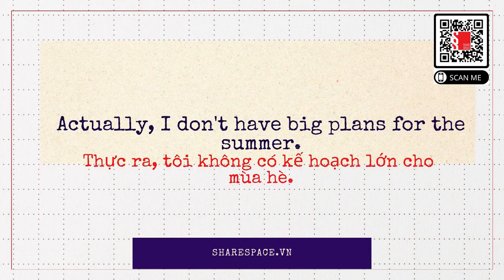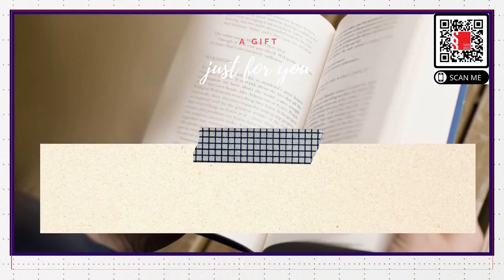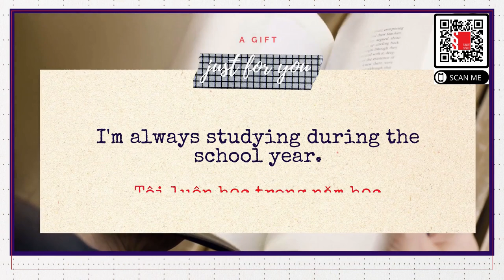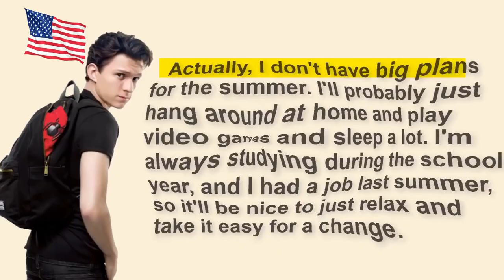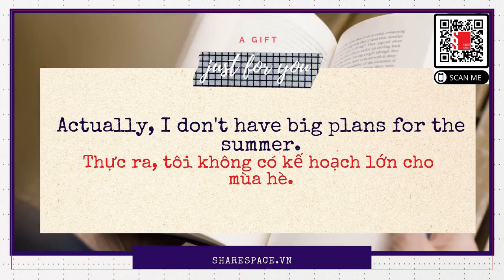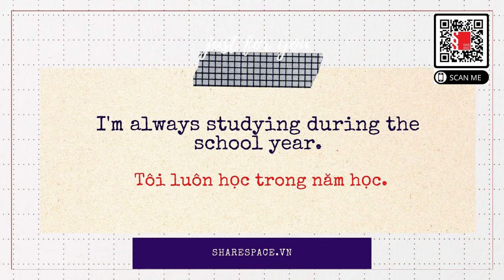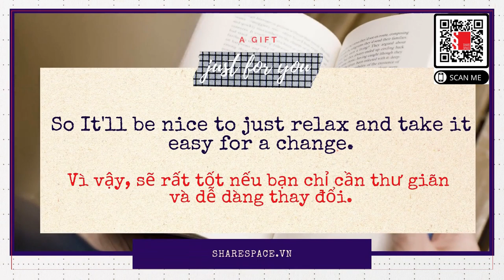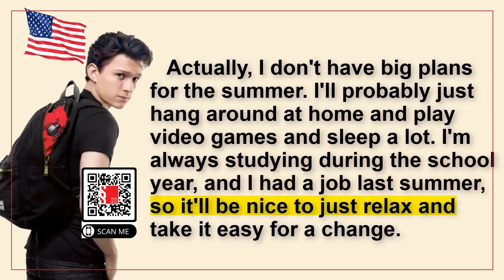[Share English] Cải thiện kỹ năng tiếng anh qua bài đọc